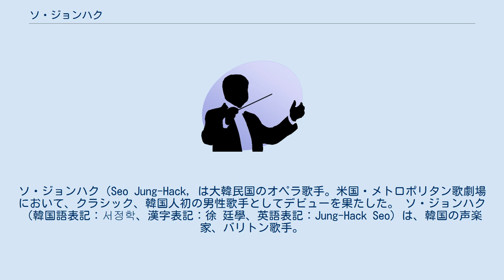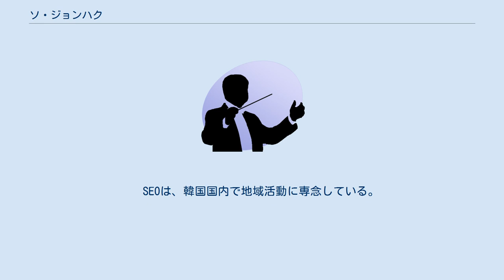ソ・ジョンハク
ソ・ジョンハク（Seo Jung-Hack, は大韓民国のオペラ歌手。米国・メトロポリタン歌劇場において、クラシック、韓国人初の男性歌手としてデビューを果たした。 ソ・ジョンハク（韓国語表記：서정학、漢字表記：徐 廷學、英語表記：Jung-Hack Seo）は、韓国の声楽家、バリトン歌手。
ヴォリュームがあり、艶のある、深く温かい声（Lyric Bariton、Verdi　Bariton）が特徴的である。
 メトロポリタン・オペラ・カンパニー初の韓国人バリトン歌手。
1997年、1998年の2年間出演し、『セビリアの理髪師』などでタイトル・ロールをつとめた。
日本での呼称はSEO（せお）。
 2009年11月3日に予定されていた第三章「愛・情熱そして未来」は、シリーズの結章であり、2010年に予定されていた新シリーズ「METAMORPHOSE〜変わりゆく時〜」の序章。
日本側の諸事情により、公演は延期、 事実上の日本に於けるSEOの最終公演となった。
 同CDは、SEOの最終的な同意を得られなかったために、発売を断念。
　 SEOは、韓国国内で地域活動に専念している。
: WINNINGRUNMUSICA　YouTubeチャンネル 他、多数。